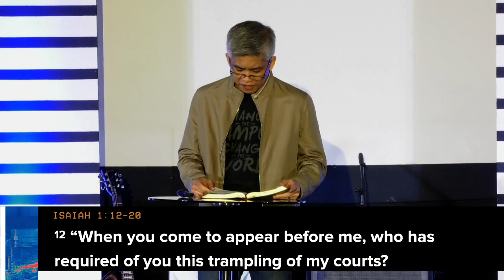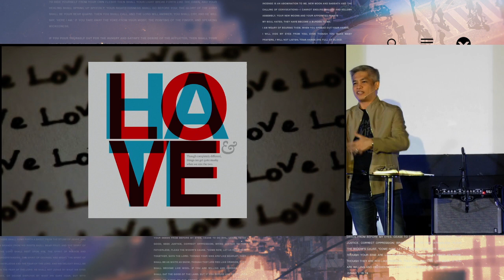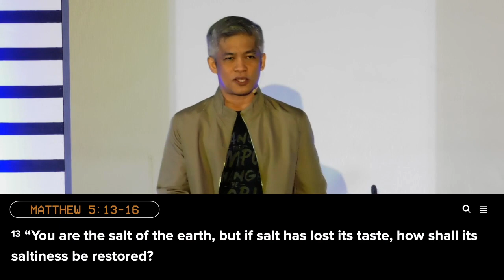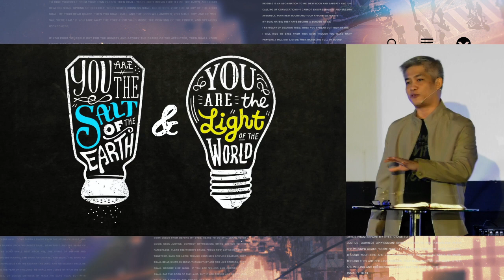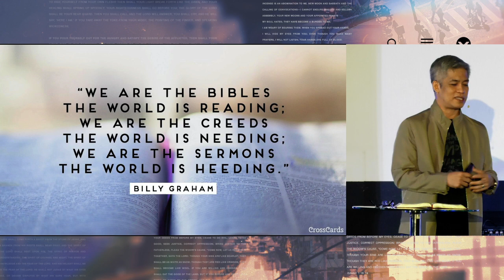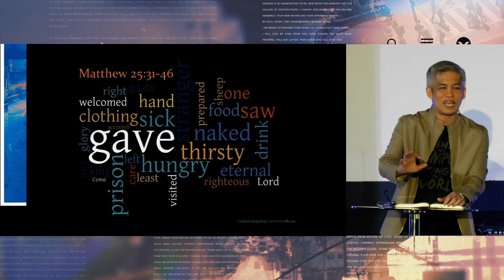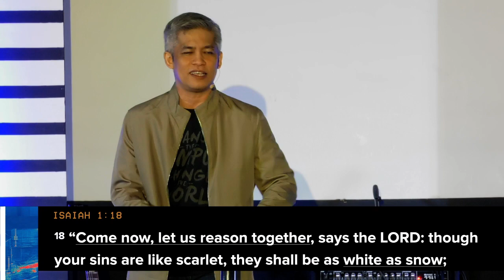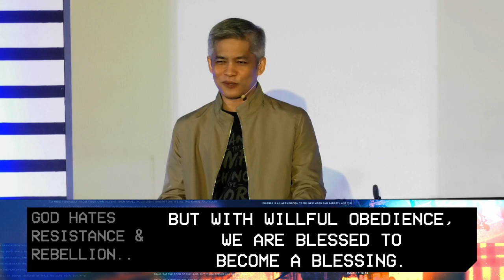Salt & Light Week 1 - Pastor Ritchie Llanto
March 14, 2021 | God vs False Religion